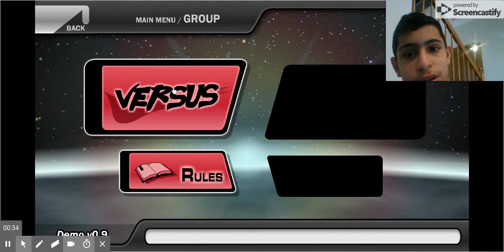Tony Plays Solo 56 - Super smash flash 2 (I'LL NEVER KNOW HOW TO ATTACK LOL)